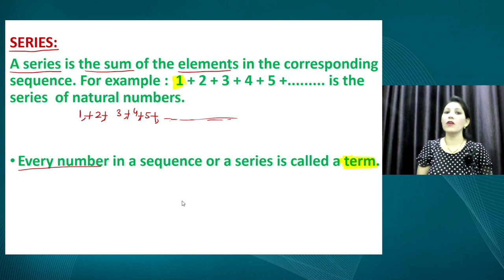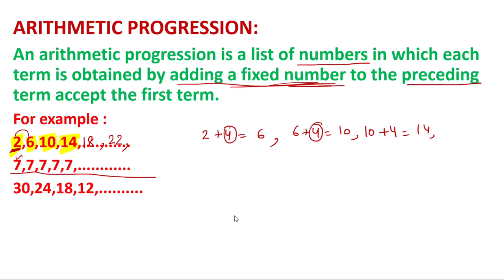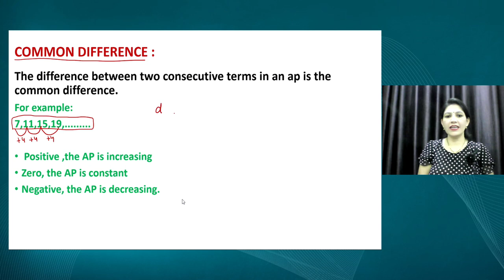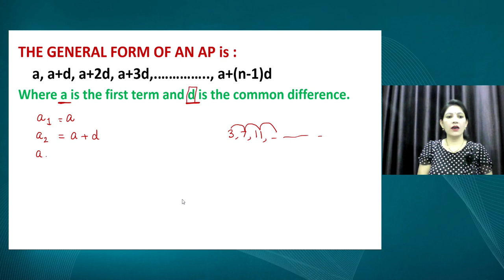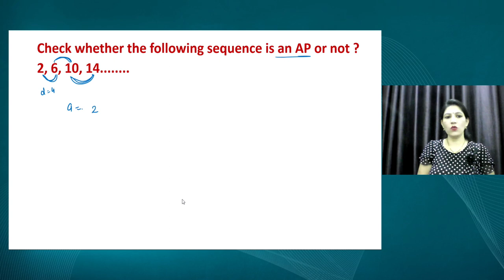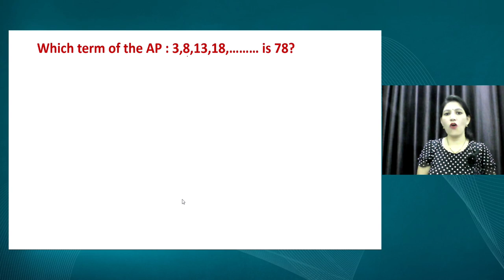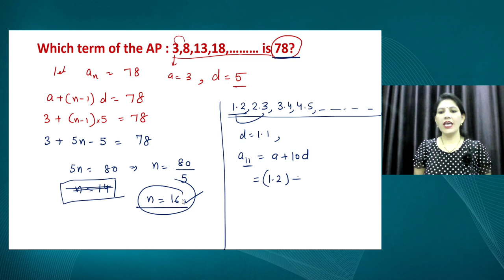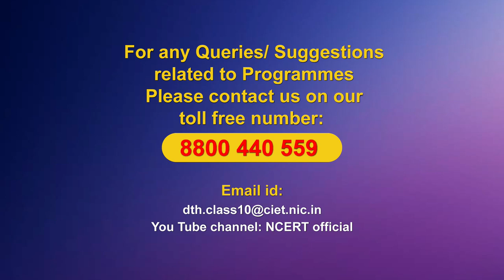Live Interaction on PMeVIDYA : Arithmetic Progressions Part-I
Arithmetic Progressions Part-I
Subject: Mathematics    Class: X

Sahyog Session
Mon-Fri                                             5-5.30pm

The programs can be viewed on:
1. DD Free dish channel #128
2. Zee Dish TV Channel #950
3. Tata Sky Channel #756
4. Airtel TV Channel #440
5. Videocon Channel #477
6. Jio TV App
7. ‘NCERT OFFICIAL’ YouTube Channel
3. SWAYAM Prabha App
4. ePathshala Kishore Manch App
5. Social Media Platforms of CIET & NCERT (YouTube, Facebook, Twitter, WhatsApp, Telegram)